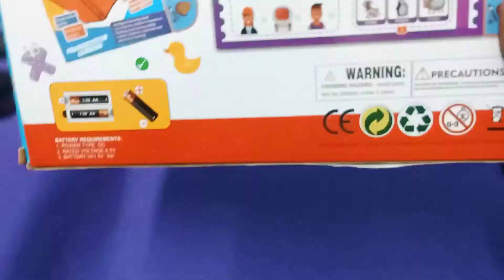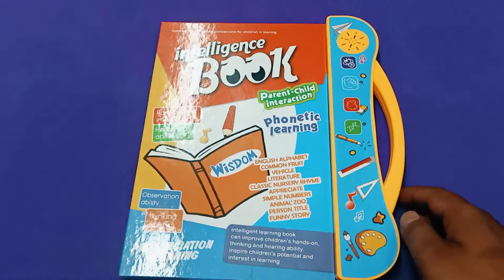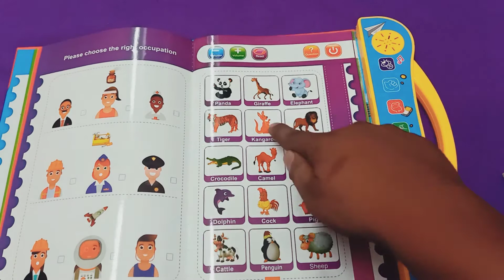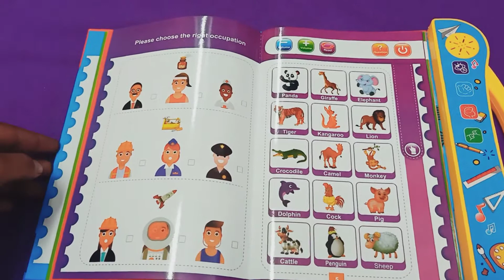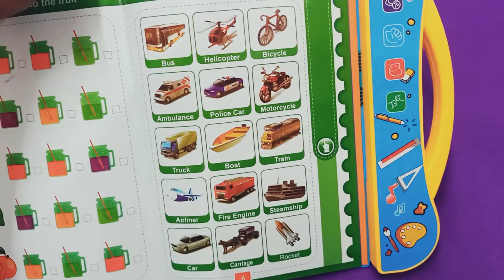Abcd sound book unboxing & testing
parent child interaction
the content of the book